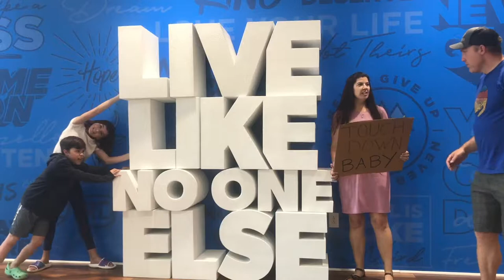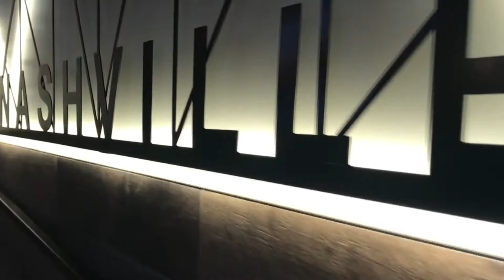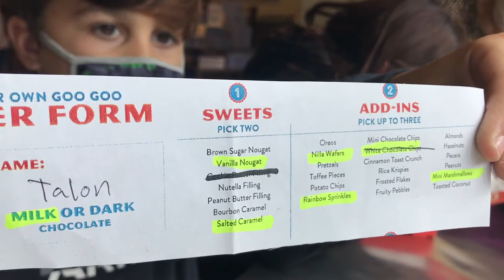Family of 4 that Explores: Nashville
One this leg of our journey we explore Nashville, Tennessee. We stop by Ramsey Solutions and celebrate being debut free.  We explore the Gaylord Opryland,  downtown Nashvilles Honky Tonk Avenue and go line dancing at Wildhorse Saloon.  We take the kids to GooGoo Cluster along with getting their thoughts on Nashville and our trip.